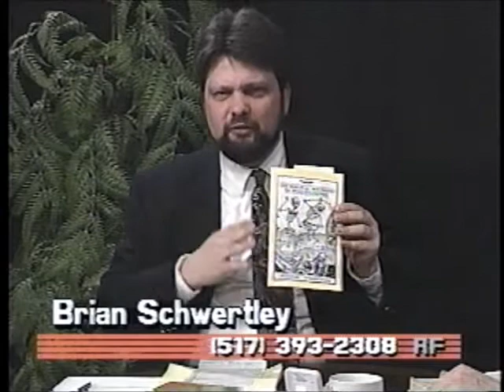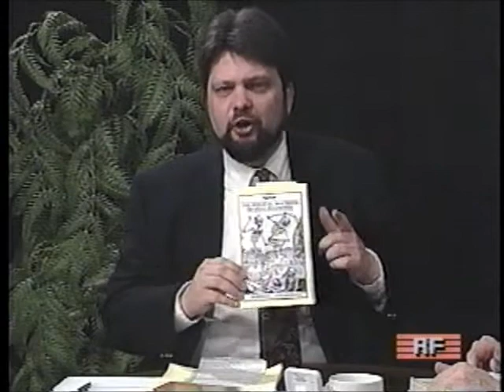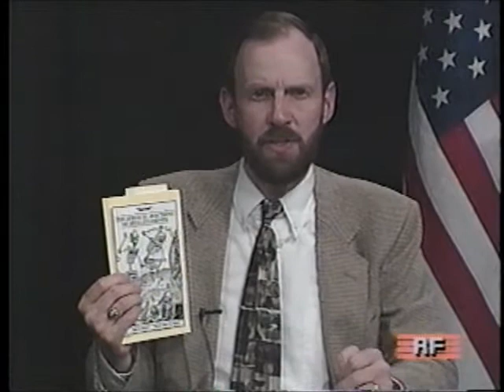Eschatology Part 1